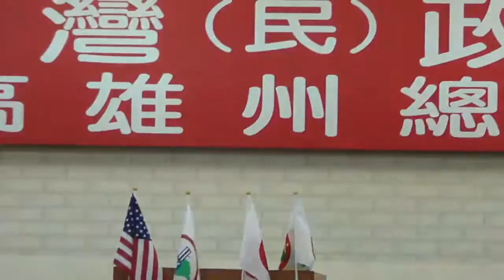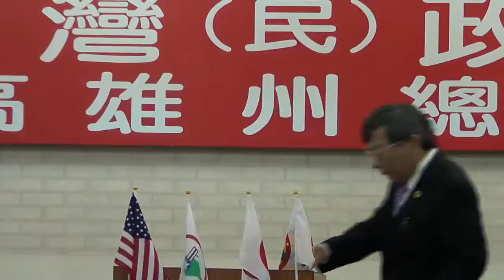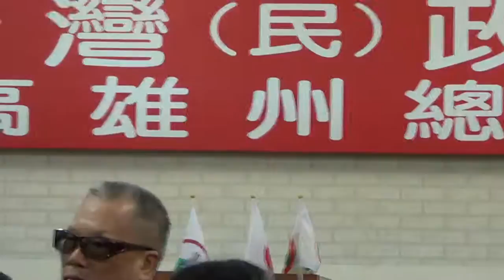141119-3-與秘書長有約-林志昇-台灣民政府高雄州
141119-3-與秘書長有約-林志昇-台灣民政府高雄州